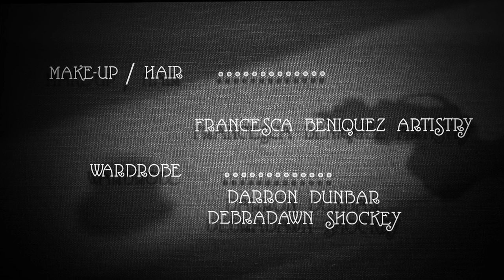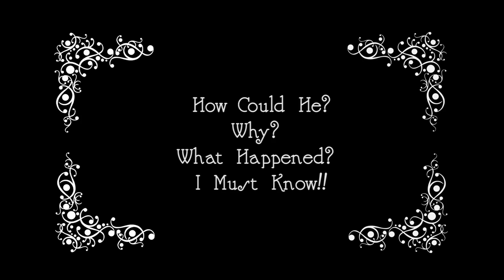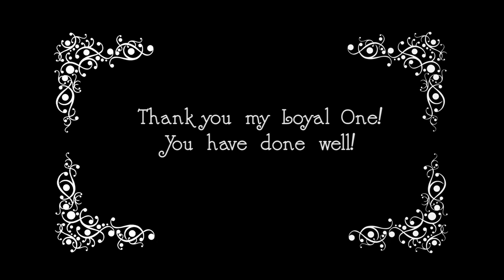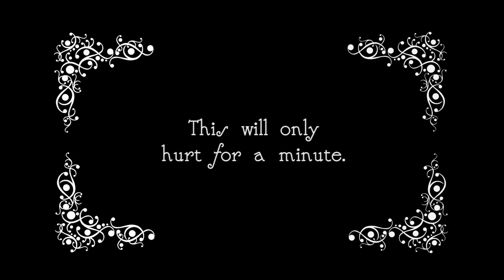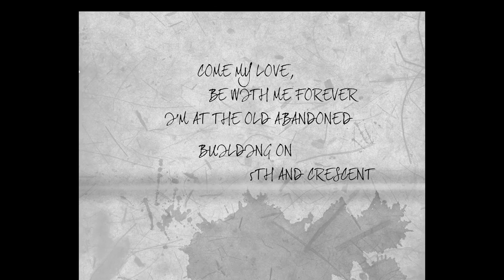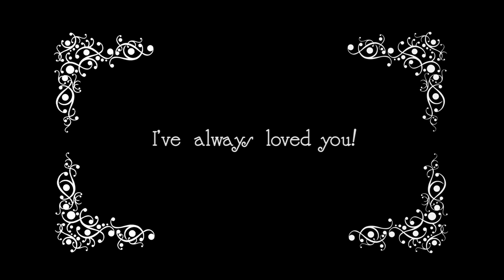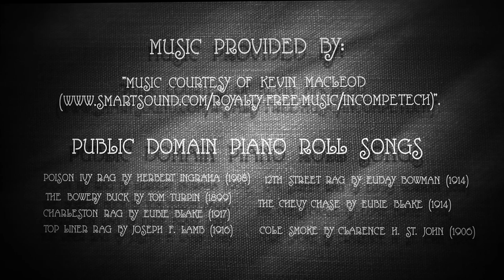Steampunk Queen of the Silent Age - Official Silent Film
Steampunk Queen of the Silent Age "Official Pilot Video" has gadgets, gears and is a classic love story with a hero, heroine and Villain in a plucky comedy. Its a modern day take on the silent film world. Take a look, have fun and enjoy.

check it out!

Be sure to visit our facebook page for up and coming events and projects.

If you want to help us out to make more - visit our Indiegogo

About
A Steampunk Silent film that will make you laugh, cry and have a good time.
Description
Steampunk Queen of the Silent Age is a classic love story with a hero, heroine and Villain in a plucky comedy. Its a modern day take on the silent film world. Take a look, have fun and enjoy.

Muckenthaler Cultural Center and Heritage Museum in Santa Ana Ca

Plot Outline
Steampunk Queen of the Silent Age - Series

We are creating a mini series of silent films. Our goal is to make the best production we can. This is a true independent pilot.

The producer is the creator and writer of this piece with 20 years of experience in photography and the fine arts. Our actors range from theater, commercial and film. Every person on this project has a collaborative say on what is created as long as we stay true to the concepts with in the script.

Our concept will cross the bridge of the science fiction and the silent film. It is truly a modern mini-series that will bridge the gap of technology, fine-art and pop culture. We will be utilizing the efforts of illustrators, wardrobe design and an original score.

The goal is to make a modern Silent Film as those seen back in the 1900's. We are adhering to the filming styles of silent film. This is a unique cross over of the old and the new in the ways of style and concept

Ever wonder what the world would look like if all our machines ran on steam. Well we have an idea what it would look like but the only problem is we need help.We are planning on creating our own original backdrops, and steam-punk props to create something that has not been seen.

Our goal is to make modern Silent Films as those seen back in the 1900's. This is a unique cross over of the old and the new in the ways of style and concept. We have a completed silent film script and a full cast, we are ready for production just need completion funds to help us create this piece and then we can move on to a second chapter.

Our actors choose us to be part of this project for the true unique experience to act in a silent film.

Story

Our story takes place in a world left behind of modern technology and a world of Steam is the way of life. The story unfolds with a star cross lover's wedding announcement. But it all goes awry with our mysterious and devious villain. The so called Queen"Victoria Brass" has gone missing. The assistant is abiding to our villains every need. There is laughter, suspense and "Awww, moments" This isn't your Great, Great, Great Grandmother's Silent Film.
Cast

Jojo DiPaolo - Victoria Brass

Jennifer Vos - Sally Gold

Chris Joynt - Cage Micajah

Shop Keeper Bob - Darron Dunbar

Thank you for your time and we could use all the support we can get.